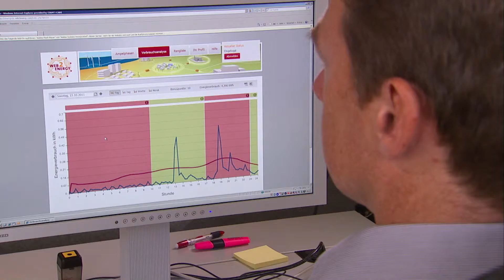HSE - Das Stromnetz der Zukunft: InnoSmart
Privaten Haushalten kommt im Zuge der Energiewende eine immer größere Rolle zu: Sie sollen sich von passiven Stromverbrauchern zu aktiven Mitgestaltern des künftigen Energiesystems wandeln. Elektrofahrzeuge sind aufgrund ihrer Speicherfunktion ein wichtiger Baustein für das Energiemanagement von morgen.

Das Projekt „InnoSmart" beschäftigt sich damit, wie private Haushalte komfortabel in die Energiewelt von morgen integriert werden können.